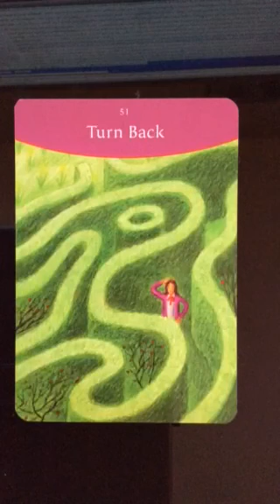Oracle Message 28 March, 2017